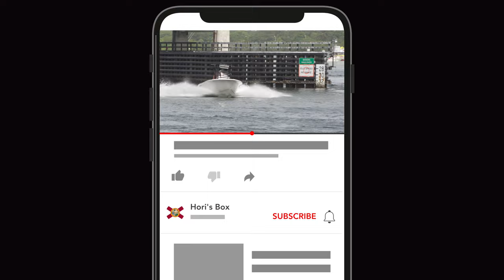◤ NOT THE BLUE SKY◢ 「青空が出ない」 Haulover Inlet / Hori's Box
ℹ️ About the episode:
Miami also has cloudy days, the day when the blue sky does not come out,
【Thank you for smiling and wave hands at the camera】

マイアミも曇りの日がある、いつも青空なのに、
「動画楽しんで下さい」
【カメラに笑顔や手を振って頂きありがとう】

▶︎ CAMERA GEAR
【Sony a6500】
Sennheiser Pro Audio MKE600
DigitalFoto Micolive Blimp
Sennheiser Pro Audio MKE200
Andycine C7 Monitor
GoPro Max
I edit in Final Cut Pro X